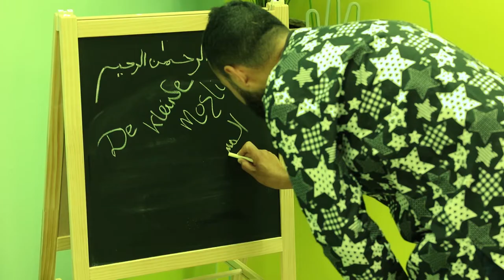De kleine Moslim aflevering 29 | Goed gedrag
Het tonen van goed gedrag is heel erg belangrijk. In deze aflevering hoor je ook wat de voordelen ervan zijn. Dus kleine (en grote) moslim: goed opletten.